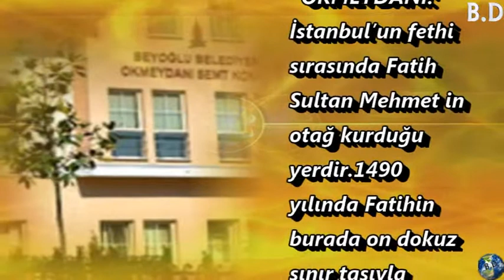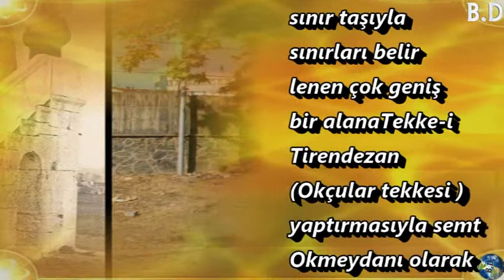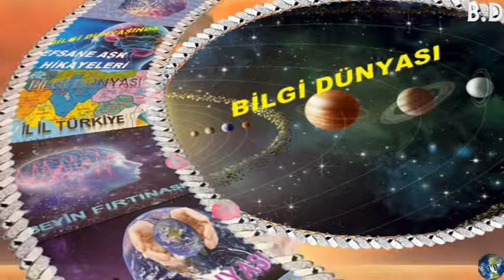Okmeydanı Adı Nereden Geliyor? Hikayesi Ne ?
Bu Videomuzda sizlere İstanbul’un İlçelerinin
İsimleri Hakkındabilgi vermeye çalışacağız.
İstanbul Türkiye’nin en önemli şehirlerinden bir
tanesi olup toplam 39 (Otuz Dokuz) ilçesi
bulunmaktadır,Avrupa yakasında 25 İlçe ve Anadolu
Yakasında 14 İlçe bulunmaktadır.İstanbul semtleri
isimlerini nereden alıyor?Bazıları kulağımıza çok
tuhaf geliyor, ara sıra merak ediyoruz ama
kökenini pek bilemediğimiz İstanbul'un semtlerinin
isimleri nereden geliyor? İstanbul'da yaşadığınız
semtin isminin nereden geldiğini hiç merak ettiniz mi?
İşte İstanbul semtlerinin tarihçesi.Bu isimler nasıl
ortaya çıktı hiç düşündünüz mü?